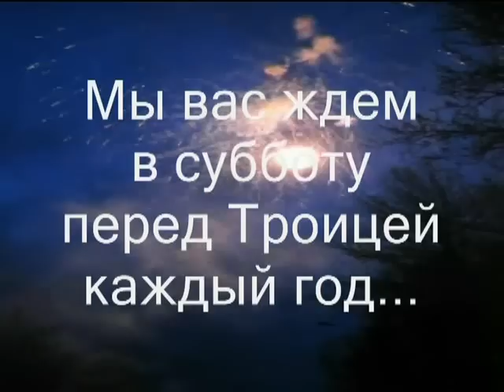Пермь. Ашап. Михайловка милая моя-7..avi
Суббота перед Троицей. Праздник "День села" в клубе. Село Михайловка Ординского района Пермской области. 2010 год.